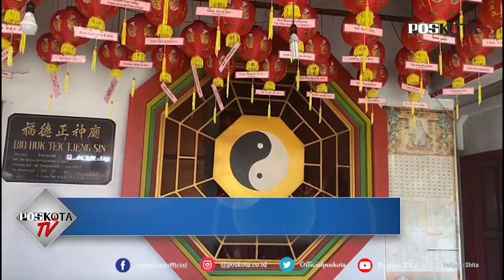JAKARTA, VIHARA HOK TEK TJENG SIN SIAP MENYAMBUT IMLEK 2021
JAKARTA – Hari Raya Imlek 2021 sebentar lagi akan dilaksanakan pada Jumat, 12 Februari 2021. Berbagai persiapan tengah dilakukan, salah satunya di Vihara Hok Tek Tjeng Sin yang berada di Jalan Toapekong, Jakarta Selatan.

“Biasanya sih ramai ya, tapi sekarang mungkin engga begitu ramai.” Ungkap Otib, salah satu penjaga Vihara (9/2/2021).

Ia pun menambahkan, untuk persiapannya biasa dilakukan H-2 minggu menuju Hari Raya Imlek tersebut.

“Saat ini sudah mulai pasang-pasang lilin, ini lilinnya baru semua. Persiapannya dirapikan semuanya dan juga beres-beres, nah biasanya ketika Hari Imleknya, lilinnya nanti dinyalain.”

Hal yang sama diungkapkan oleh Riyandi, sesama penjaga Vihara. “Paling engga itu barang-barang sudah disiapin, tapi kalau menjelang seminggu itu semuanya sudah harus siap.”

Riyandi pun menambahkan bahwa saat ini sudah cukup lengkap untuk persiapan dalam menyambut Imlek 2021.

“Kemungkinan saat ini persiapannya sudah 90%.” Ujarnya
“Kalau dulu kan ada jamuan sedikit-sedikit, kalo sekarang karena sepi jadinya jamuannya tidak disiapkan.” Tutupnya (cr06).